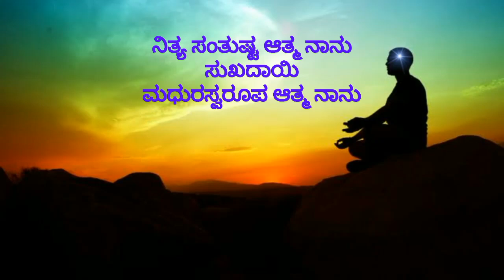Today's Kannada Murli 28-09-2022 HUM MURLI L 783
Today's Sakar Murli Dated on 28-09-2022 in Kannada Language.